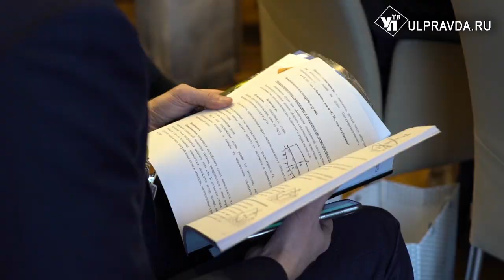Дмитрий Вавилин: «Отремонтируем дороги Ульяновской области с высокой интенсивностью движения»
С этого года каждый субъект страны задействован в реализации национального проекта «Безопасные и качественные автомобильные дороги». Фактически – это целый комплекс мероприятий, направленных на приведение дорог в нормативное состояние. О том,  как качественно и в срок достигнуть всех поставленных задач – обсудили на семинаре-совещании в Москве.